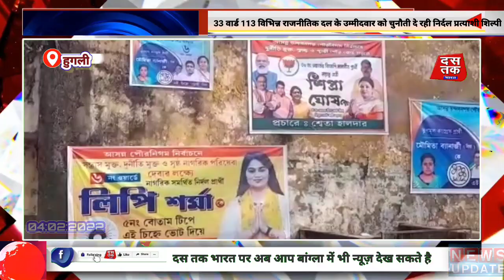33 वार्ड 113 प्रत्याशी में चुनौती दे रही निर्दल प्रत्याशी एक युवती लिपि । महिला सशक्तिकरण उद्देश्य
नगर निगम और निकाय चुनाव के शंखनाद के साथ ही जिले में सियासी पारा ऊपर चढ़ने लगा है इसी बीच चंदन नगर नगर निगम के 33 वार्ड से विभिन्न राजनीतिक दल के 113 उम्मीदवार चुनावी मैदान में अपनी अपनी किस्मत आजमा रहे हैं और इन्हीं 133 उम्मीदवारों के बीच एक निर्दल उम्मीदवार भी झांसी की रानी की तरह अकेले ही चुनावी मैदान में कूद पड़ी है .नमस्कार आप देख रहे हैं दस तक भारत न्यूज़। हम आपके बीच एक ऐसी खबर लेकर आये हैं जिसे देखकर आप राजनीति को दलदल कहना जरूर भूल जायेंगे। आपको भी इस खबर से अनुप्रेरणा मिलने वाली है।
जिले में राजनीति का सृजन बनकर उभर रहे हैं कुछ निर्दल उम्मीदवार। चंदननगर निगम चुनाव के 33 वार्ड से विभिन्न राजनीतिक दल के 113 उम्मीदवार चुनावी मैदान में अपनी किस्मत आजमा रहे हैं। 33 वार्ड 113 उम्मीदवारों के बीच एक निर्दल उम्मदीवार लिपि शर्मा भी चुनावी मैदान में उतर पड़ी है। चंदननगर लक्ष्मीगंज बाजार की स्थानीय निवासी 32 वर्षीय लिपि शर्मा झांसी की रानी के तरह युवा अवस्था में चुनावी रणभूमि में कूद पड़ी है। चंदननगर सेंट जोसेफ कॉन्वेंट स्कूल से पढ़ाई और  कोलकाता यूनिवर्सिटी से ग्रेजुएट करने वाली लिपि की पढ़ाई के साथ समाजसेवा में रूचि रही है। वह एक एनजीओ की मदद से आस पास के आर्थिक अभाव ग्रस्त बच्चों को निशुल्क शिक्षा प्रदान करते आ रही है। लिपि ने कहा कि राजनीति में आने का मकसद मानव अधिकारों की रक्षा करना।  पीड़ितों को न्याय दिलाना। आर्थिक कमजोर की मदद करना। और महिला सशक्तिकरण को बल देना। जन जन में शिक्षा का विस्तार करना। युवाओं को राजनीति के तरफ प्रेरित करना है।
आज के बच्चे कल का भविष्य है। उनके अधिकारों की लड़ाई लड़ना।  कहा कि कवी गुरु रविंद्र नाथ टैगोर की एक कविता जदि तोर डाक शुने केउ ना आसे तबे एकला चलो रे यही उनकी अनुप्रेरणा रही है।  वह निगम के छह नंबर वार्ड से पहली बार एक निर्दल उम्मीदवार के तौर पर अपनी किस्मत आजमा रही है। उन्हें अपने पूरा भरोषा की जीत उन्ही की होगी। अगर उन्हें जन प्रतिनिधि बनने का सौभाग्य प्राप्त हुआ तो सबसे पहले महिलाओं को आत्मनिर्भर बनाने में बल देगी। निगम के 33 वार्ड में विभिन्न राजनीतिक पार्टी के प्रत्याशी चुनावी मैदान में हैं।  इन सबके बीच एक युवा निर्दल उम्मदीवार लिपि शर्मा अपने वार्ड से अपने धुरंधरों को चुनौती देते नजर आ रही है।  उनका मकसद शिक्षित एवं युवा वर्ग को राजनीति से जोड़ना और प्रेरित करना है।  अक्सर सभ्य , शिक्षित युवा राजनीति को दलदल समझते हैं।  लिपि शर्मा का मानना है कि हमें इस सोच को हमें बदलनी होगी। हमें युवा अवस्था में समाज के लिए कुछ कर गुजरना होगा। चुनाव लड़ने के लिए किसी पार्टी के बैनर की कोई जरुरत नहीं। यदि बिना किसी स्वार्थ के आप जनता के  दिल में जगह बना सको,  लोगों के लिए कुछ कर सको तो आप निर्दल से चुनाव जीत सकते हो।
उन्होंने कहा कि उनका उद्देश्य जन जन में शिक्षा का विस्तार करना है। लोगों के मन से राजनीति के प्रति उत्पन्न घृणा बाहर निकालना है।  युवाओं को राजनीति के प्रति प्रोत्साहित करना है। ताकि आने वाले समय में देश में युवा बढ़चढ़कर राजनीति की कमान संभालें। हमारा देश प्रगति के शिखर पर पहुंचे।